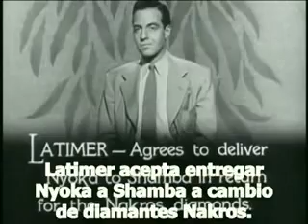Serial 1941 Preto e Branco legenda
Chapter  4

El Dr. John Meredith, avergonzado por el comportamiento de su hermano gemelo Bradley, viaja con su hija Nyoka a África. Unos años más tarde, Slick Latimer y Bradley Meredith llegan al sitio en busca de una mina de diamantes. Bradley mata a su hermano John y ocupa su lugar. Jack Stanton y Cur-ly Rogers ayudan rápidamente a Nyoka en un intento por derrotar al villano.

Dr John Meredith, envergonhado pelo comportamento de seu irmão gêmeo Bradley, viaja com a filha, Nyoka, para a África. Alguns anos mais tarde, Slick Latimer e Bradley Meredith chegam ao local, em busca de uma mina de dia-mantes. Bradley mata seu irmão John e toma seu lugar. Jack Stanton e Cur-ly Rogers prontamente ajudam Nyoka na tentativa de vencer o vilão.